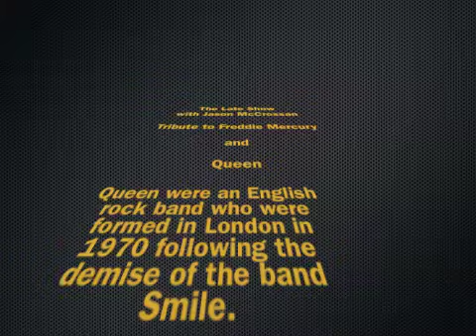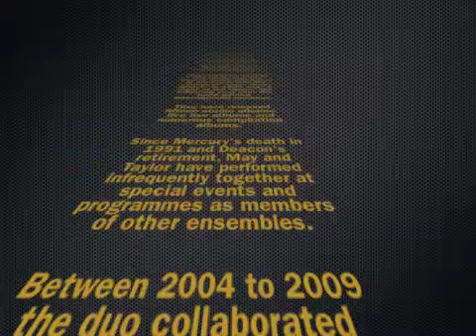Queen and Freddie Mercury Tribute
A tribute to Queen and Freddie Mercury that was played on the Late Show with Jason McCrossan.

The Late Show broadcasts across the London Borough of Havering on 92.2FM